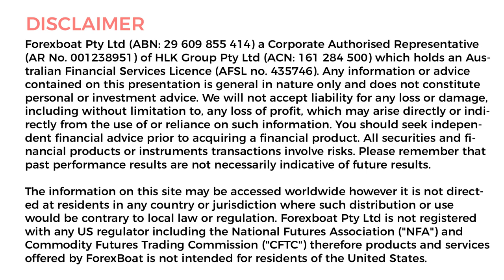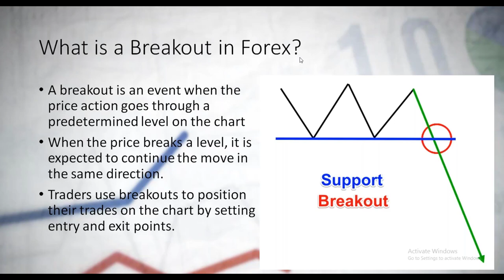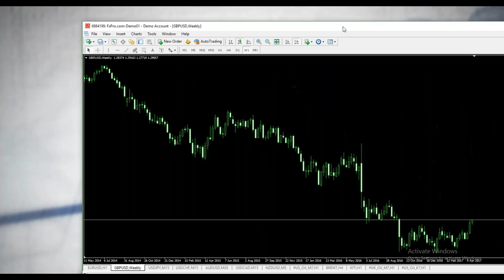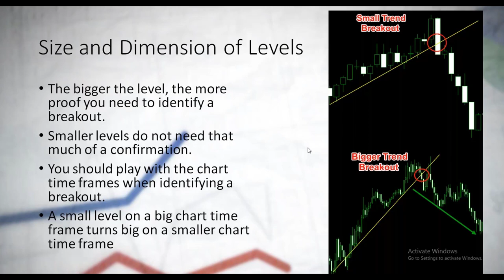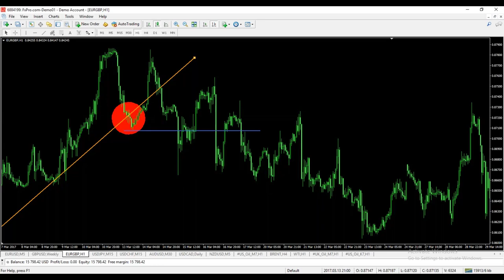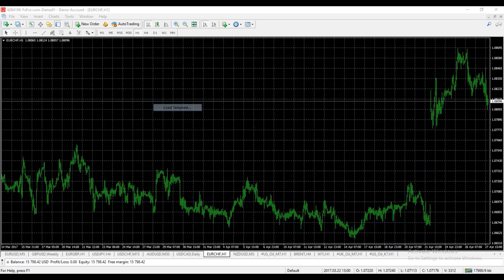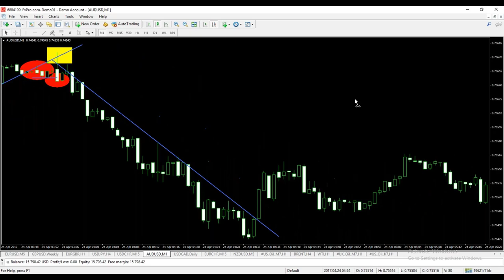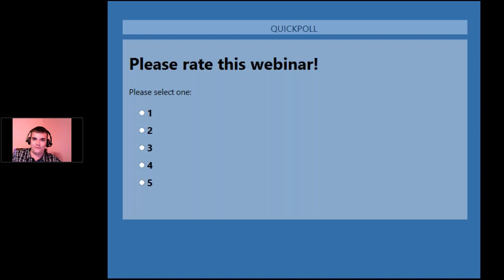Webinar - 1-2-3-4 Guide to Identify Real Breakouts in Forex Real